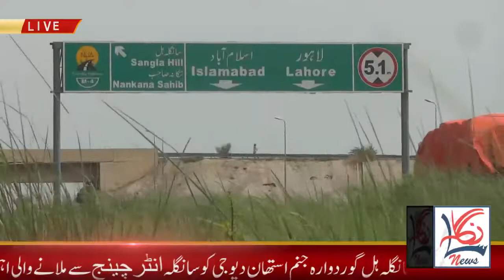Interchange / Bhulair Road Kab Banay Ga? | MPA PP 131 Mian Ijaz Hussain Bhatti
Sanglanews TV